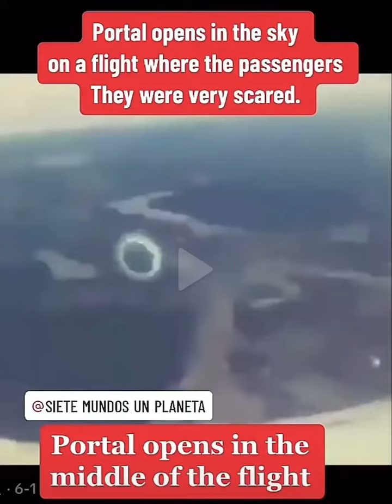Portal opens mid-flight! Time travel? Interdimensional travel?